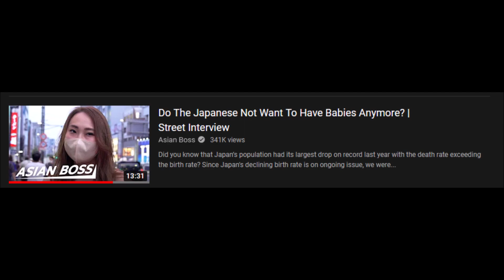Ini Masalah Serius Bagi Orang Jepang, Tapi Mereka Ga Nyadar..?!